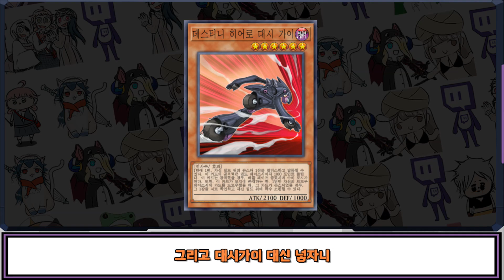데스피아:피닉스파츠 이유&운영 - [마듀:공략]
ㅡ그렇습니다

-정기 휴방,업로드 - 화요일

### 구독
### 좋아요